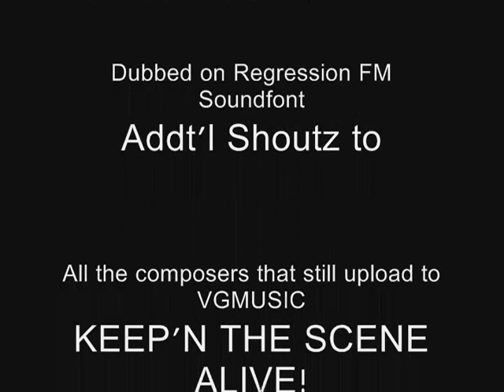Cybernator Stage 1 on R-FM Synth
By request kaiser here you go - enjoy.
Orig midi by Sean Bee & Doctored up by Breadrack for Regression FM.